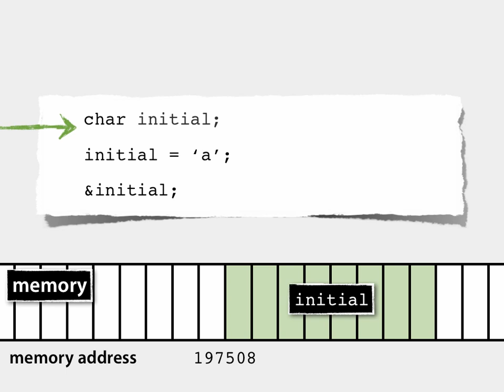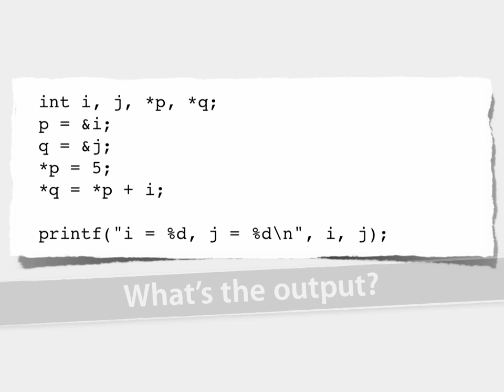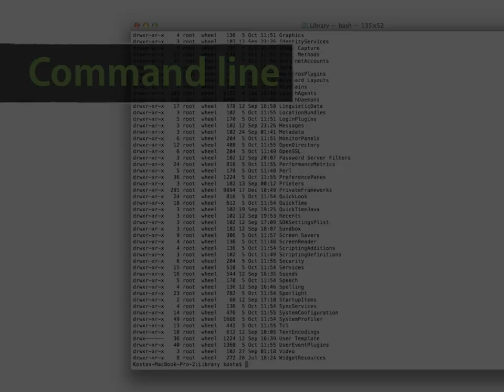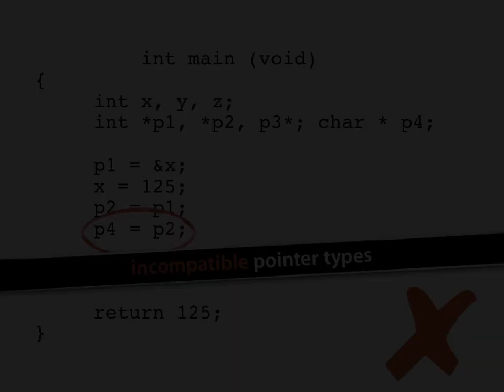Pointers and Arithmetic - part 2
Introduction to Computer Science in C with Prof. Kosta Derpanis, Ryerson University